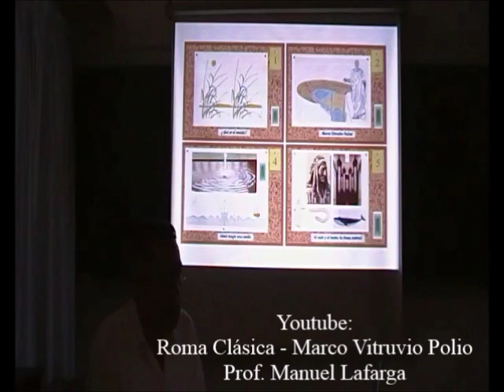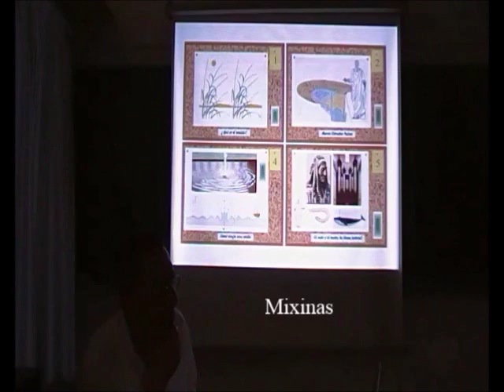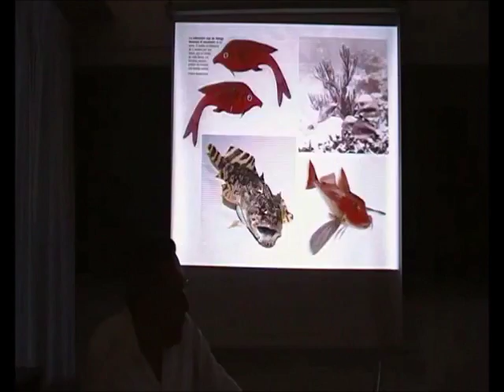Audición Animal 7/20 - En busca de la Línea Lateral - Prof. Manuel Lafarga